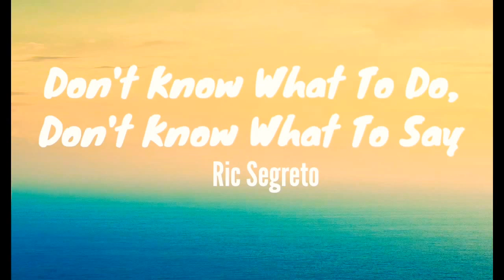Don't know what to do, don't know what to say | Ric Segreto Song Cover